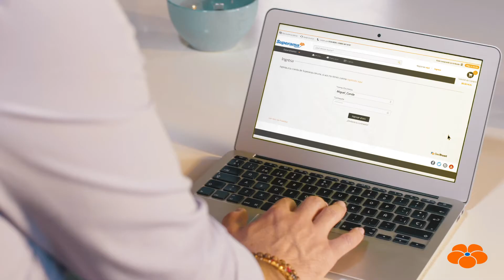eCommerce Superama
Lleva contigo la calidad artesanal y descubre los sabores de estos productos mexicanos en tienda o internet

Elige un mejor futuro para los PequeñosProductoresMexicanos.